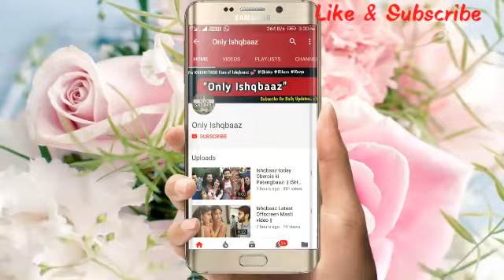Isqhbaaaz Team Latest Offscreen Masti video !!!